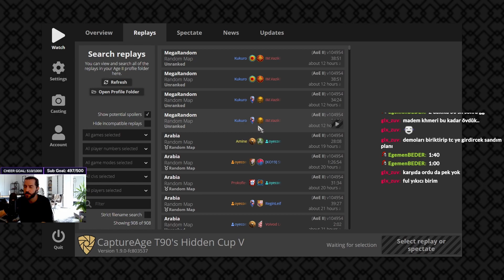IM.VazikliKoykoda VS Kukuro | Grand Bazaar Cup 1. Tur Elemeleri - Age of Empires 2 DE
Tum turnuva maclarina Grand Bazaar Cup Playlistinden ulasabilirsiniz.